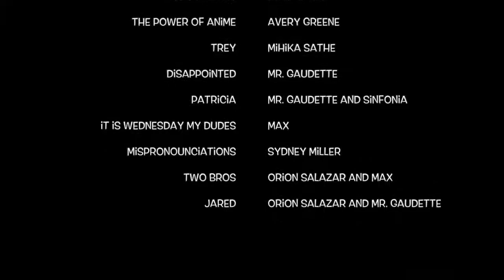SINFONIA Orchestra Vines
Official EHS Sinfonia Orch Video of 2018